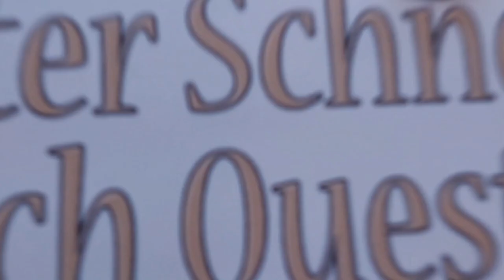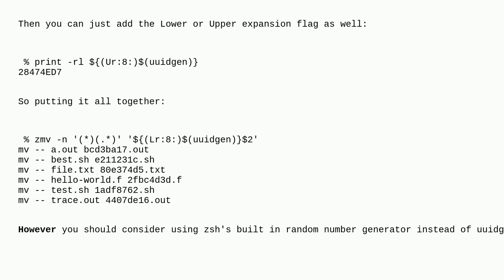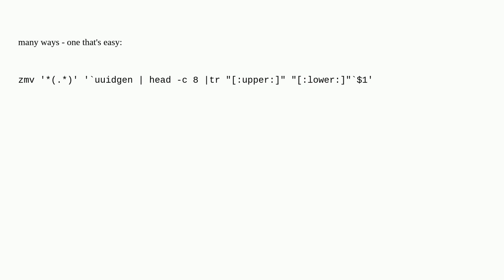Unix: Rename file and convert to lowercase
Rename file and convert to lowercase

A special thanks goes out to the community

  zsh uuid mv